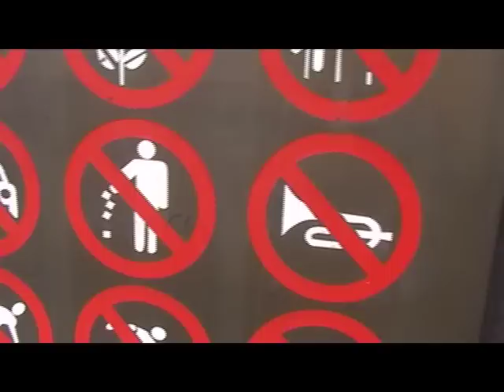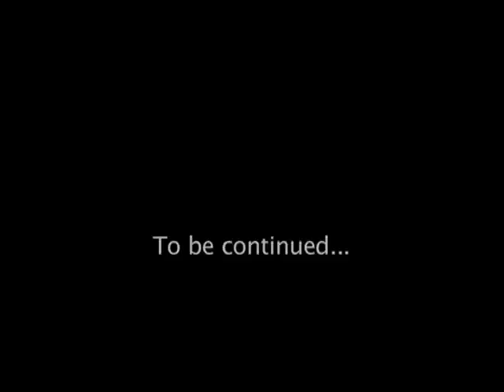Travels In China, Part 10 : Beijing (contd.)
In which I succumb to temple overload at the Temple of Heaven, but still manage to view a variety of hotspots in the Beijing area.